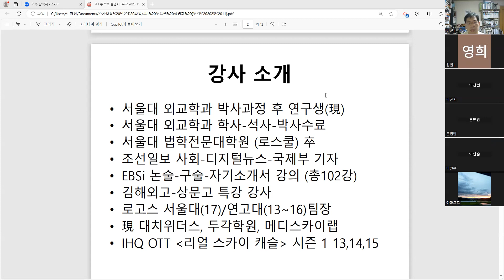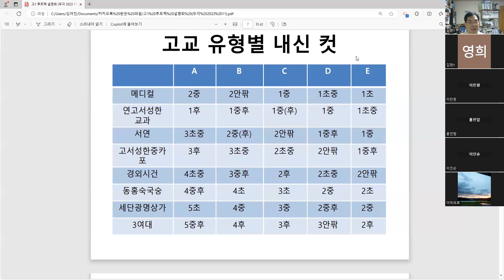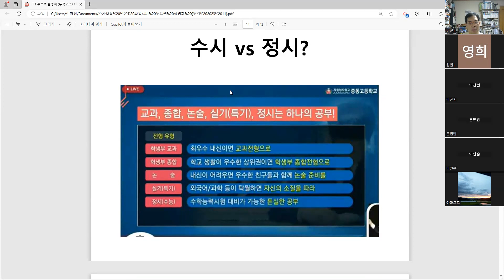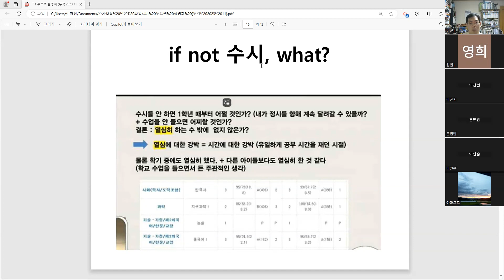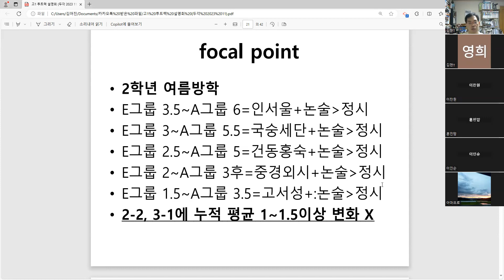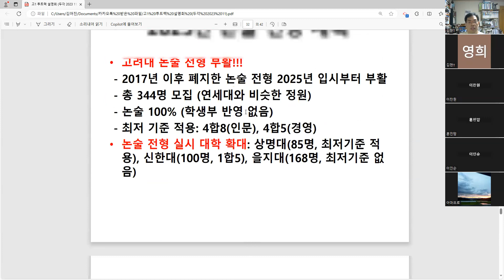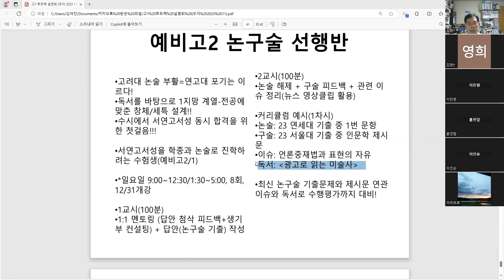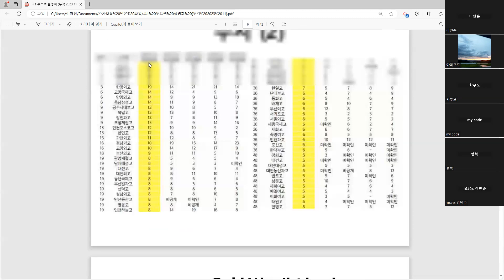24 예비고2 설명회 (2) 수시, 언제-어떻게 버릴까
고1 대상 수시 전략과 대안으로서 논술 전형에 대한 온라인 설명회 영상입니다!